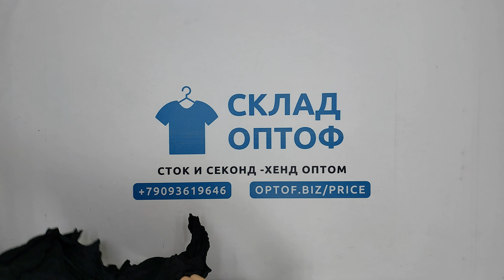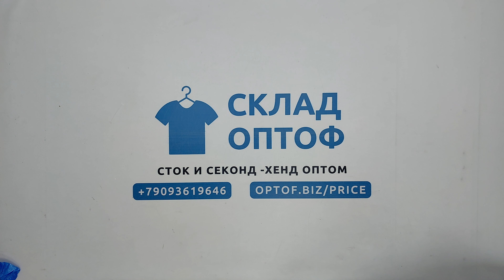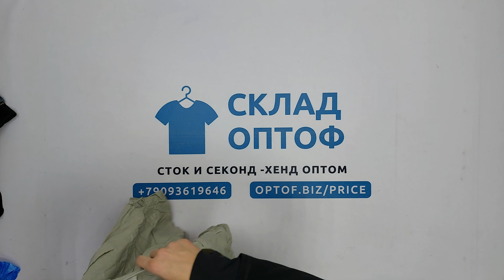26915 Шорты Original short (extra) 6 пак 40кг 6.5€/кг 138шт